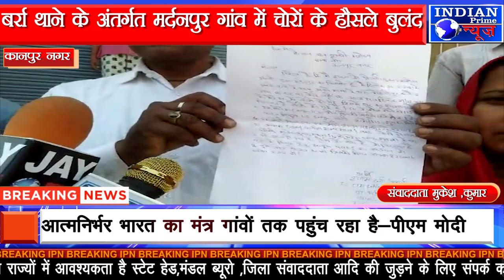IPN NEWS - बर्रा थाने के अंतर्गत मर्दनपुर गांव में चोरों के हौसले बुलंद ...